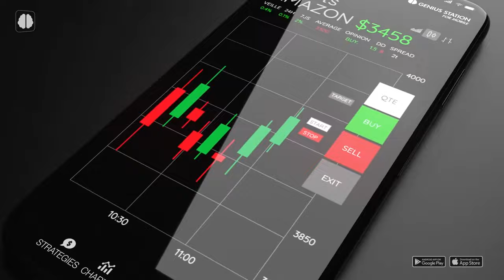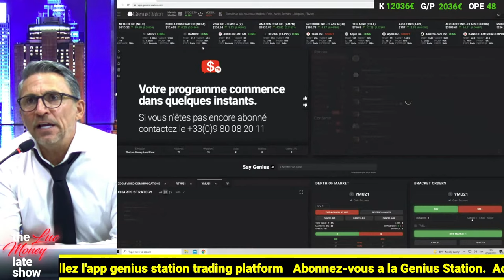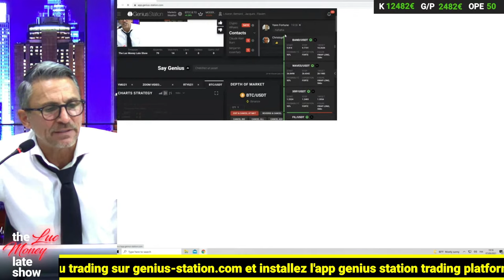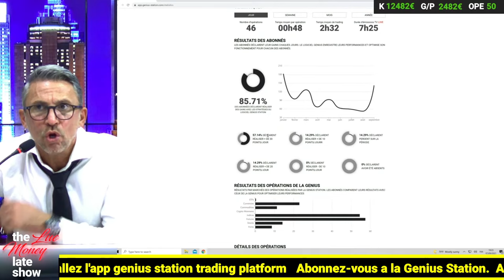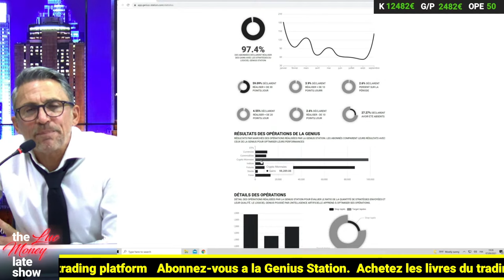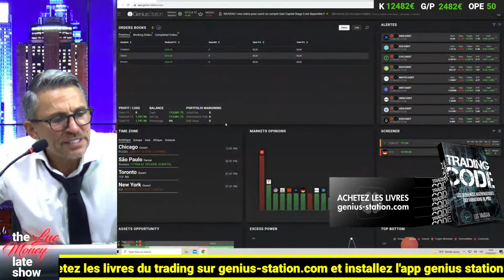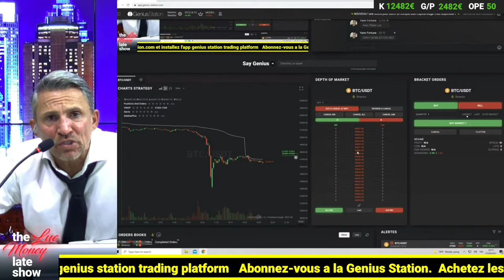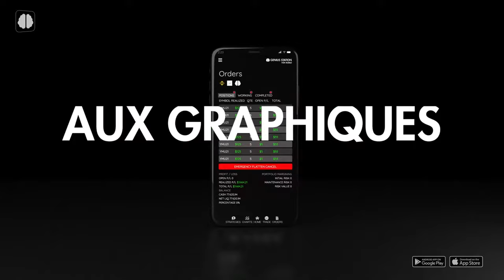CRYPTOS TRADING IMPOSSIBLE | #25 THE LUC MONEY LATE SHOW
The Luc Money late show revient le 7 septembre !
Cryptos trading impossible !

Installez la nouvelle version de l' App Genius Station - Trading Platform augmentée par l' intelligence artificielle !
Découvrez les nouvelles fonctionnalités de l' App gratuitement !

On compte sur vous.

📞 Pour plus d’informations contactez-nous sur ou au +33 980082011 en français, en español, + 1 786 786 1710 in english

▬▬▬▬▬▬▬ Genius Station, c’est quoi ? ▬▬▬▬▬▬▬

Genius Station est la 1ere plateforme de trading pro augmentée par l'intelligence artificielle.

Genius TV markets live 7J/7 24h/24
Rooms de discussions
Stratégies de trading automatiques avec l’algorithme Genius Ai
Autotrade 100% automatique
Graphiques en temps réel sur les actions, les futures, le forex, les cryptos, les bunds, les commodities…..
Passage d’ordres automatiques/manuels
La plus grande communauté des traders et investisseurs actifs

00:00 Introduction
08:34 Algorithme Genius en live
11:57 Genius recrute
12:55 App Genius Trading Platform
13:38 Opérations en live
15:32 Prédictions cryptos
17:14 Alertes
17:50 Statistiques Genius Station
25:55 Évolution crypto sur un an
26:40 Bitcoin El Salvador
29:00 Crypto : produit étrange
32:25 Les robots crypto ne marchent pas
41:20 Exchanges crypto
46:00 Actualités crypto sec
47:07 Interview avec Féthi Khali
01:11:08 Outro